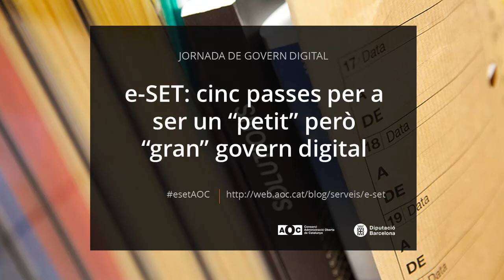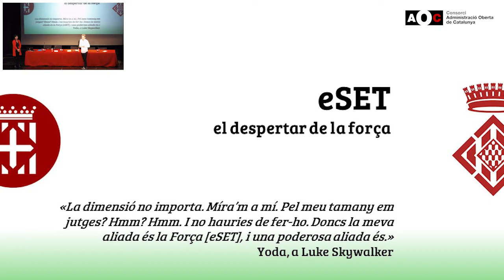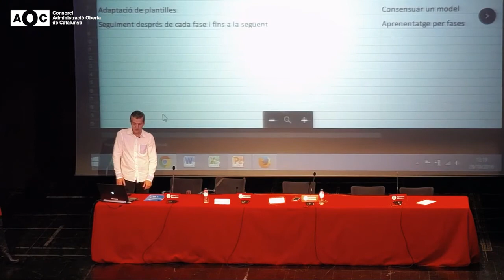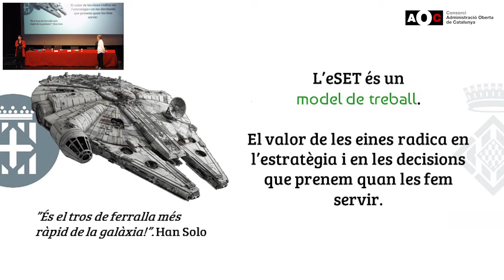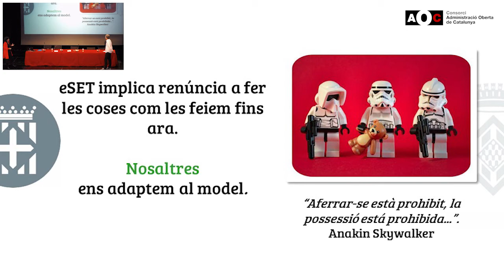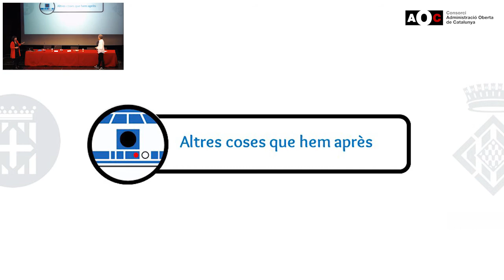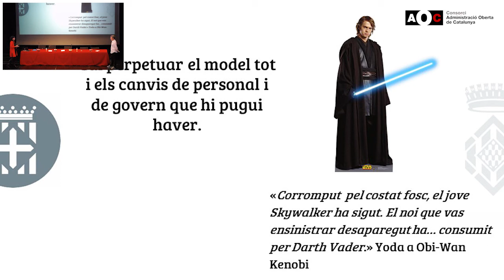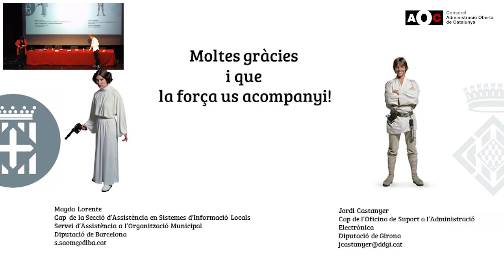Jornada e-SET - “e-SET: una visió compartida” (28/10/2016)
Intervenció de Jordi Castanyer, Responsable de l’Oficina d’Administració electrònica de la Diputació de Girona i Magda Lorente, Cap de la Secció d’Assistència als Sistemes d’Informació Local Servei d’Assistència a l’Organització Municipal, de la Diputació de Barcelona, a la "Jornada e-SET: cinc passes per a ser un “petit” però “gran” govern digital"